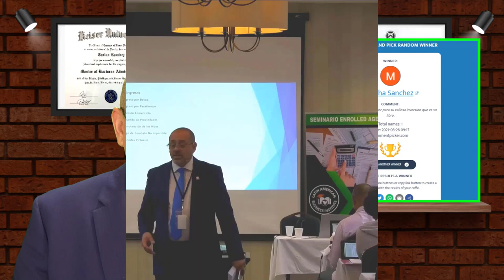🟠¿QUÉ son los COSTOS CONTABLES Y COSTOS ECONÓMICOS | APRENDER CONTABILIDAD BÁSICA | Parte #10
Aprender Contabilidad esa saber que El costo contable y el costo económico son necesarios para que las empresas puedan realizar sus actividades. Ahora, por qué son tan imprescindibles y cuál es la diferencia entre ambos. Si usted desea saber todos estos detalles no se pierda este video. Bienvenidos.